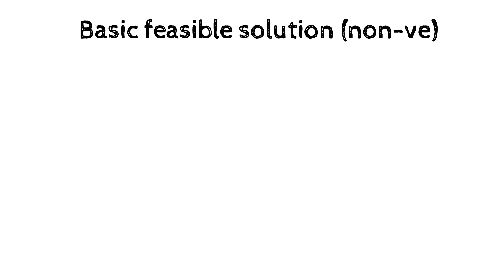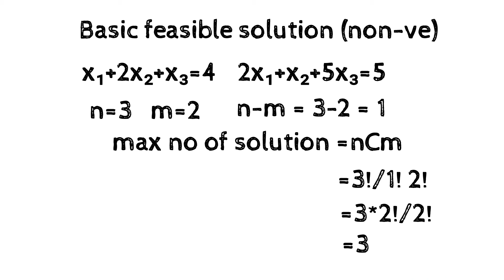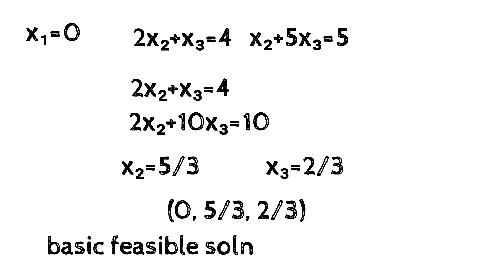Basic Feasible Solution